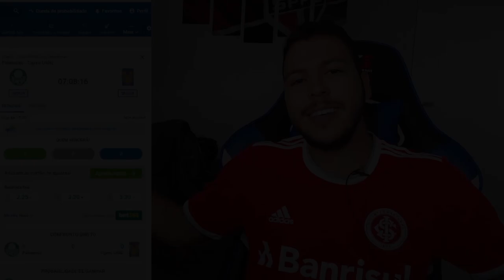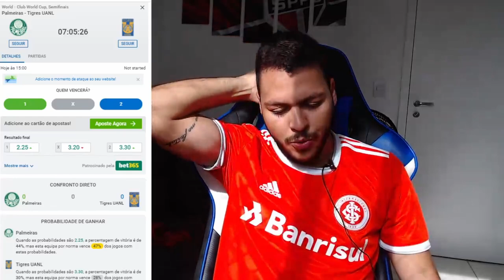PALPITE FUTEBOL DO DIA 07/02/2021 - MUNDIAL DE CLUBES